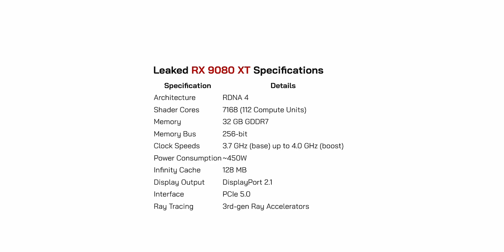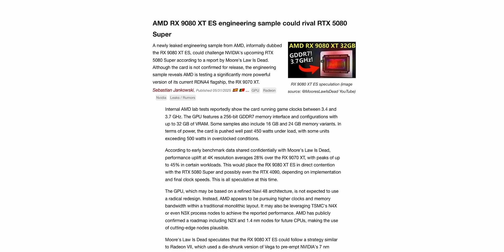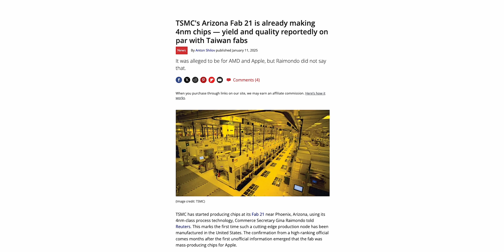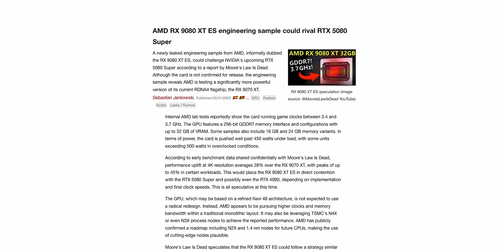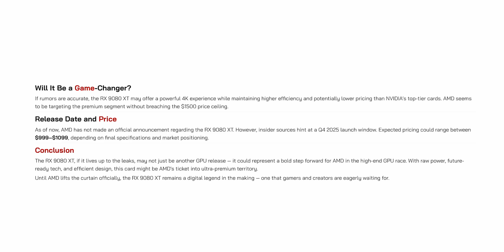AMD Has a 4090 Killer (RX 9080 XT)… and They’re Hiding It!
What if AMD already built a GPU that could beat the RTX 5080 Super — or even trade blows with the RTX 4090? RX 9080 XT
Leaked specs show an engineering sample running at 3.7 GHz (three point seven gigahertz), with 32 GB (thirty-two gigabytes) of GDDR7, and a power draw over 500W (five hundred watts). It's called the RX 9080 XT ES — and it’s very real.
In this video, we break down:
• What this GPU is and how it compares to the 9070 XT and 4090
• Why AMD might be holding it back
• Whether it could launch as a gaming flagship or pro model
• And how community pressure could influence AMD’s next move

Timestamps:
0:00 – AMD’s Secret GPU That Could Beat the 4090
1:22 – How AMD Built This Without New Architecture
2:21 – Will It Launch? Strategy, Nodes & Timing
4:03 – Can the Community Make It Happen?
Support us:
Membership (Youtube Memeber from 0.99$) ►►► Soon...
WASD Benchmark SETUP SPECIFICATION ►►►  Soon...